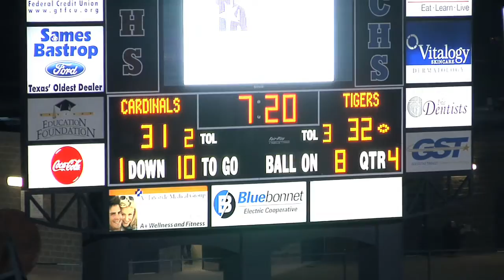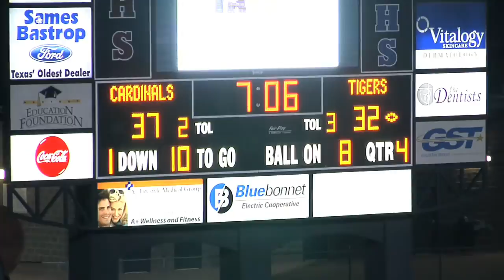Shiner St Paul Dethrones Trinity Christian 43-40 (2nd Half Highlights)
TAPPS SCRIPT DIVISION 3 FRIDAY NIGHT GAME

To Bastrop Memorial Stadium for the Division Three TAPPS championship as defending champion 10-3 Cedar Hill Trinity Christian in blue and white were trying to repeat but another traditional power house stood in their way 13-0 Shiner St. Paul seeking their third state title since 2010.

Opening drive and Cardinal Quarterback Austin Barton keeps the ball and races 52 yards for a TD 7-0 Shiner St. Paul. Barton with 107 yards rushing.

Malachi Broadax has the answer for the Tigers as he finds Williams Jackson open for a 64 yard touchdown pass play 7-7 midway through the first quarter.

St. Paul QB Austin Barton responds with a 55 yard TD pass play to Ryan Geiger (Guy-ger) 13-7 Cardinals after the missed extra point. The Cardinals would add another big play moments later as the player of the game Thomas Bell takes the pitch and is off to the races around the left side. The first of five TDs on the night for T.J. as he is known. 19-7 St. Paul after one quarter.

The bell tolled for TJ again as he sprints in from 16 yards out and the Cardinals were up 25-9.

Trinity Christian responded as Malachi Broadnax connects with William Jackson again and watch number #1 go to work on the outside. Not to be denied Willie Jack scores to make it 25-14 at halftime with the Tigers still trailing.

TC had 380 yards passing for the night and a 134 on the ground. Isaiah Davis had a pair of touchdowns for the Tigers in the second half as this ground and pound cut the lead to six after three quarters 25-20. How about some more Davis you ask? Trinity Christian took their first lead of the game 26-25 early in the fourth quarter as Davis scores another short yardage touchdown run.

St. Paul always seemed to have the answer.  Austin Barton was with 119 yards passing including this 64 yard TD pass play to TJ Bell. The Cardinals back on top 31-26 in the fourth quarter.

The Tigers had the answer again as Malachi Broadax finds Marvin White for a 8 yard TD pass play 32-31 Tigers over 7 minutes to play but on the ensuing kickoff watch what happens? TJ Bell takes the kick and gets a few blocks. GONE Touchdown of the 86 yard variety. Shiner St. Paul would not look back going on to win it 43-40. The Cardinals are state champs and bringing the trophy back to Shiner St. Paul with the 3 point victory. Bell had 215 yards rushing on 24 carries and was clearly the most valuable player in this 43-40 victory for Shiner St. Paul Catholic over Trinity Christian.